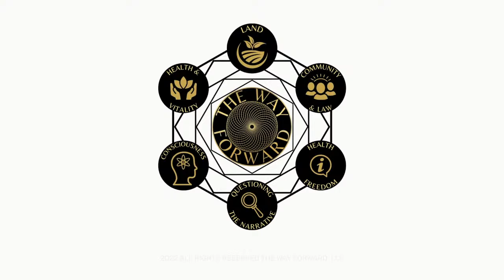Lighting the Spark of Divine Energy with Rob Wergin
Rob Wergin has provided healing transformation to over 350,000 people in the last 20 years, and has led large and small groups throughout the U.S. and Europe, including Agape International Spiritual Center, The Omega Institute, 1440 Multiversity, Mile High Church in Denver, and the 2019 Healing Kongress in Stuttgart. Rob is featured in the full-length film HEAL along with Deepak Chopra, Michael Beckwith, Bruce Lipton, Gregg Braden, and many others.

At a young age, Rob realized he was able to heal animals and communicate with spirits. Not yet understanding these gifts, he learned to ignore them. Following 30 years in corporate America, Rob received what he now calls the “Ultimate Cosmic 2 x 4.”

In 2003, finding himself engulfed in a period of deep existential despair, Rob embarked on a search for the purpose and meaning of his life. To his amazement, he received and physically heard the answer which contributed to a dramatic life transformation. Since that time, Rob has dedicated his life to contributing to the uplifting benefit, healing and welfare of others. Having been raised in a strictly Christian home in the heart of South Dakota’s Native American culture, Rob draws inspiration from both rich traditions and works with people of all ages, religions and spiritual persuasions.

“Diseases, discomforts, and dysfunctions of the body are actually gifts," says Rob, "gifts created by our soul and by the Divine. They are powerful gifts packaged in ways we cannot ignore…and because we cannot ignore them, we are given the opportunity to do something about them.”